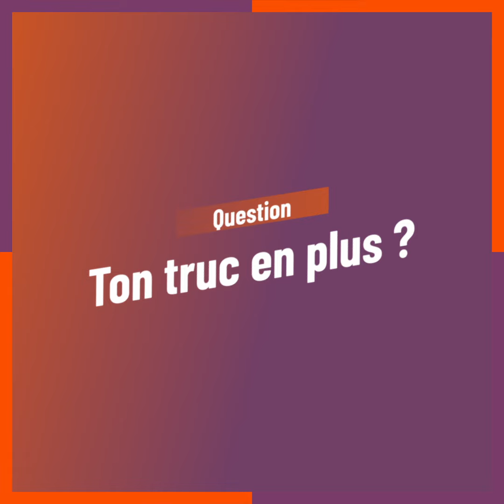Club de la Presse - Portraits d'adhérents - Véga